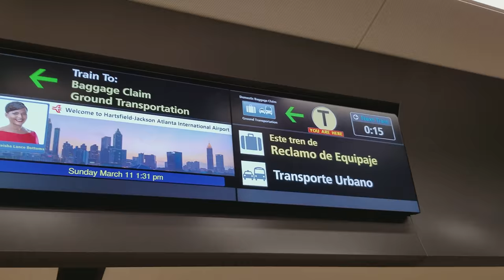Atlanta ATL Plane Train T Gates to F Gates/Intl Terminal (03/11/2018)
An eastbound journey on the Plane Train.

Table of Contents:
0:00 Concourse T (boarding for short hop to Domestic Baggage Claim)
1:30 Domestic Terminal (Baggage Claim and Ground Transportation)
2:46 Concourse T (T as in Tango)
4:11 Concourse A (A as in Alpha)
5:25 Storage track
5:38 Concourse B (B as in Bravo)
6:50 Concourse C (C as in Charlie)
8:10 Former crossover track
8:15 Concourse D (D as in David)
9:23 Concourse E (E as in Echo)
10:18 Maintenance facility
10:58 Leaving the yard
11:33 Concourse F (F as in Foxtrot) / International Terminal